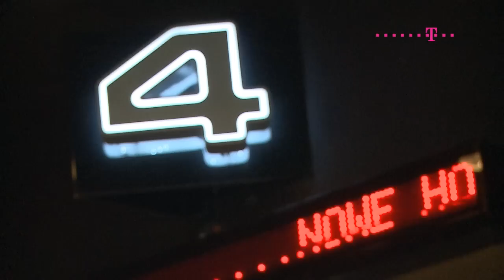T-Mobile Nowe Horyzonty - Międzynarodowy Festiwal Filmowy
Zapraszamy do obejrzenia naszego filmu, który podsumowuje 11 MFF T-Mobile Nowe Horyzonty. Zobaczcie co działo się pod koniec lipca 2011 r. we Wrocławiu!